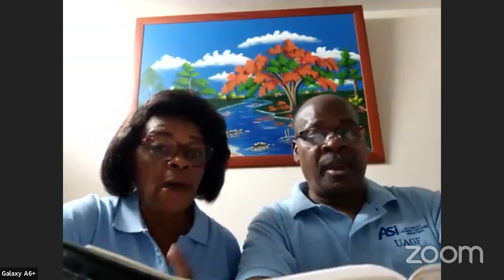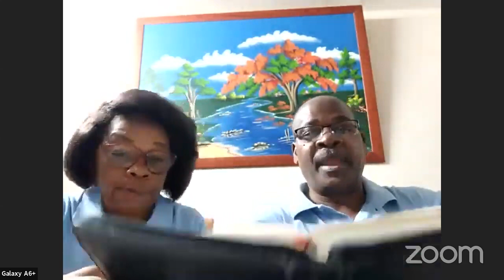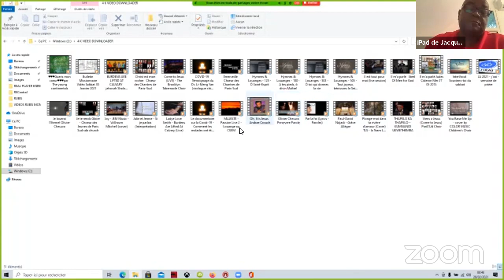DIM 28 02 2021 REUNION ZOOM ASI MARTINIQUE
MONT GARIZIM